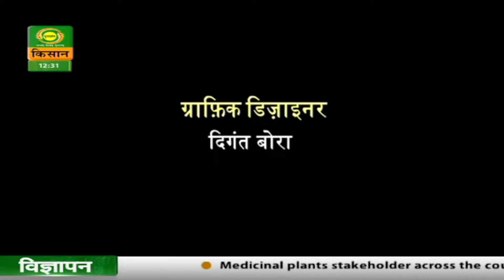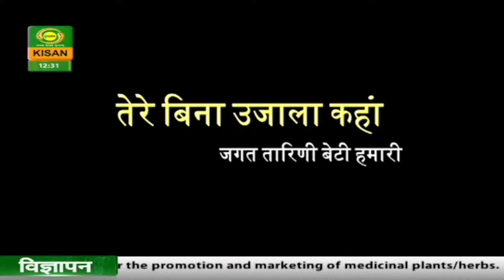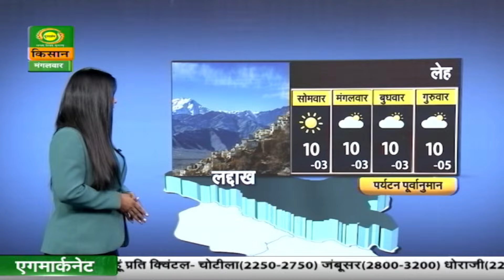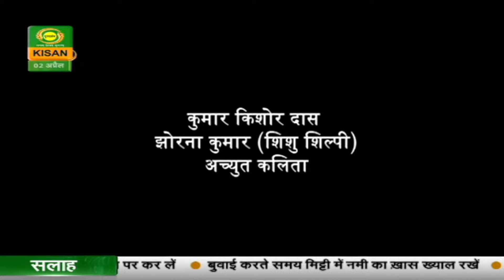पहली किरण - कहानी- तेरे बिना उजाला कहां-(पार्ट-2)